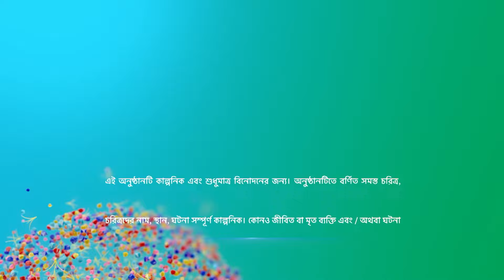মোহর | Episode 11 | Part B